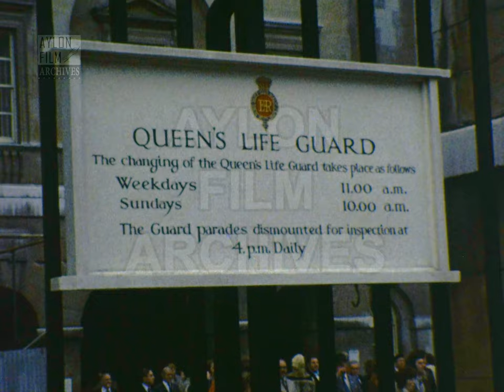London 1977 (silent Super 8mm film)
Description:
We are in London, the capital and largest city of the United Kingdom and England, to the south-east of which it is located.
The film starts with footage of a London street and a parked vehicle with its doors open. A man and a woman with luggage stand right next to it and the man puts the luggage in the car. We see shots of the area from inside the moving car and the man driving. We are located in Piccadilly Circus, a road junction and public space of London's West End. We see the traffic on the streets, passers by, buses and cars of that era and the "Shaftesbury Memorial Fountain" with the bronze statue “Anteros".
Afterwards, the filmmaker crosses Trafalgar Square with Nelson’s Column standing out and asign informs us that we are on Whitehall Road. The tour continues on the road with Big Ben being vaguely visible in the background and stops at the Horse Guards Building, a historic building in Westminster. The camera focuses on the sign that reads "Queen's Life Guard" and crowds are there to watch the daily ceremony of Changing The Queen's Life Guard on Horse Guards Parade. A guard on his horse and one more sign that says “Parliament Street”, the southern extension of Whitehall, leading to Parliament Square and the UK Parliament.
England flags along with the United Nations ones and the lens stands on Big Ben or Great Bell of the clock at the north end of the Palace of Westminster. We see a panoramic shot with the palace and the flow in the streets as well as a shot with the bronze statue of Winston Churchill in Parliament Square, created by Ivor Roberts-Jones. A double-decker bus that makes the “Round London Sightseeing Tour” and the bronze statue of Boadicea and Her Daughters on Westminster Bridge.
The film closes with the Parliament and a man who poses in front of it on Westminster Bridge and one last view from the street as the sun sets.